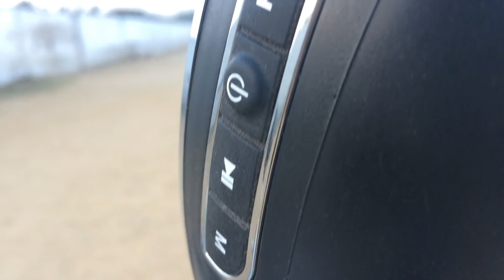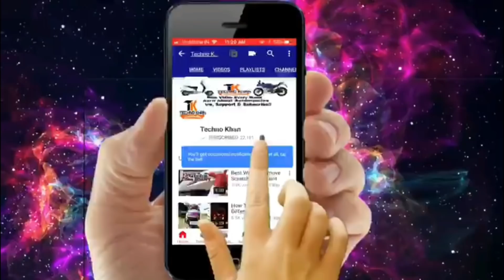Musical Mirrors for All Scooter and Motorcycle || Techno khan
Techno Khan Store
Shop No. 30, DDA Market, Block B, Gokalpuri, Delhi, 110094

This is an all original work of techno khan